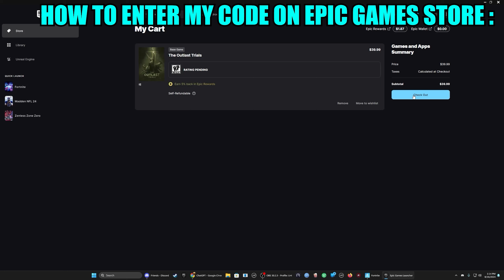Announcement!! | Selling Out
USE CODE "BASECRUNCH" ON THE EPIC STORE OR FORTNITE ITEMSHOP PLEASE AND THANK YOU